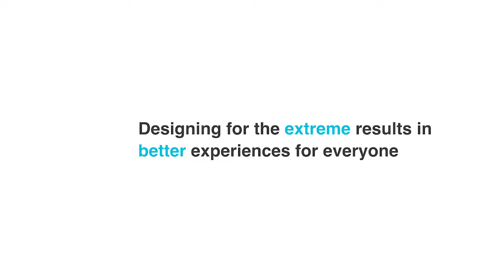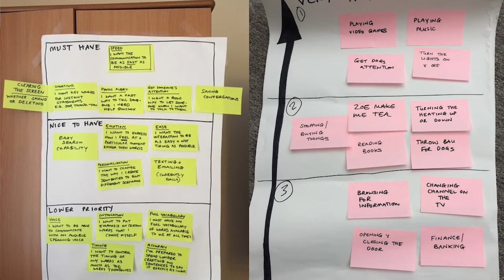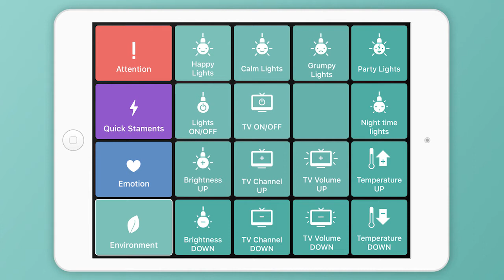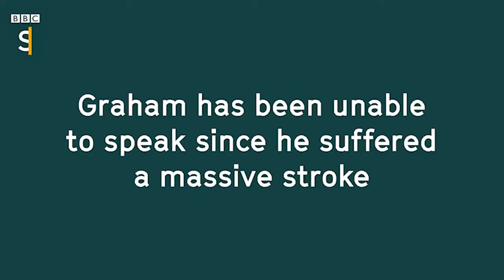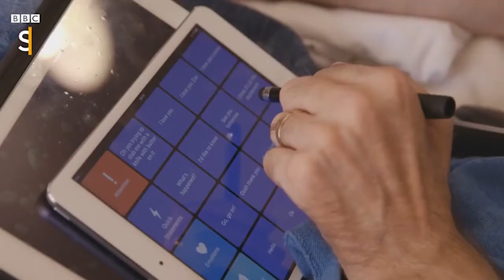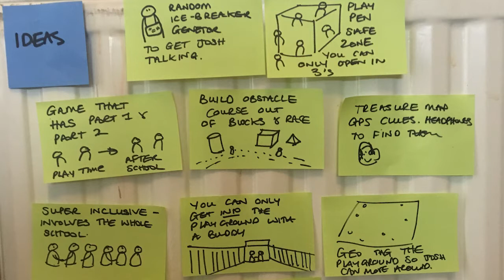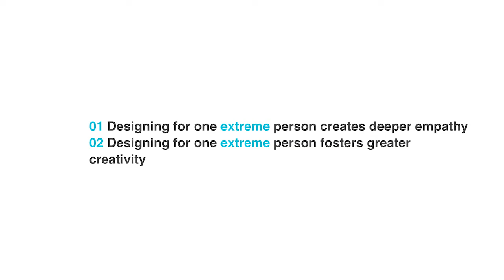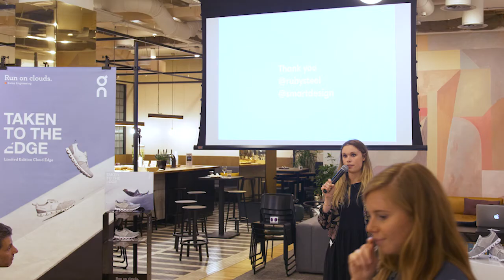Taken to the Edge | Ruby Steel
Ruby Steel is a trailblazer in inclusive design. She is also a “fixer” on the BBC2 show Big Life Fix, the show that involves a team of inventors creating new and life-changing solutions for people in need. Ruby always puts the people and their stories at the core. She is currently Senior Design Strategist at Smart Design, a design consultancy whose ethos is to design with meaning. With more than ten years of experience in user-centered research, co-creation, and product, service and experience design, Ruby’s passion for creating a positive impact on individuals that live with a more challenging circumstance remains unshaken.

The Cloud Edge – Push boundaries with the limited-edition shoe that takes urban to the edge.

Before creation comes disruption. Pushing limits, breaking boundaries. The pursuit of something better begins at the edge. This refusal to accept the norm runs through a global series of events with inspirational speakers that have redefined their fields. The status quo is about to get shaken up.